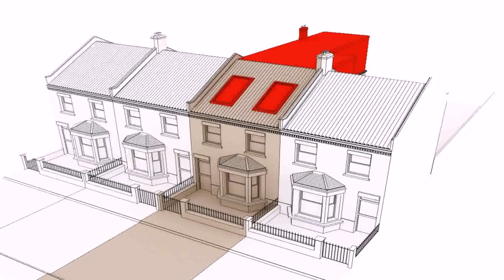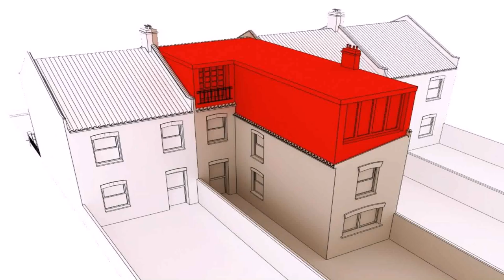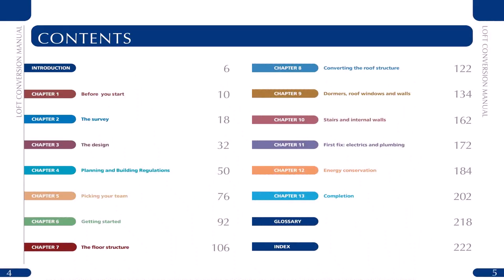Buy Car NY 5% DP